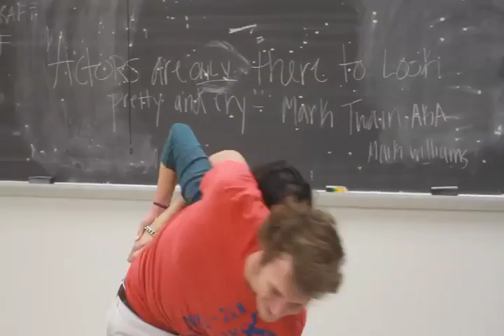Indiegog Pitch video for inanition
My pitch video for my final project at uno check out the project My film is about Arthur who must chase down Danielle through the post apocalyptic to reclaim what Danielle has stolen from him that will insure his survival.